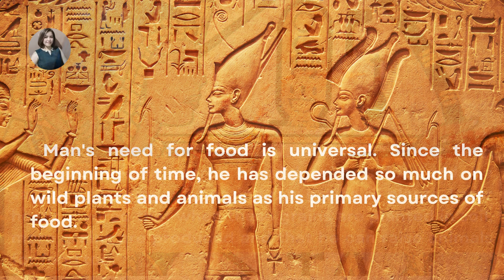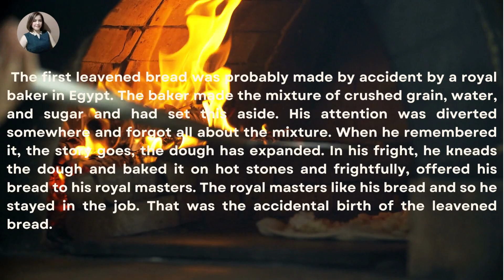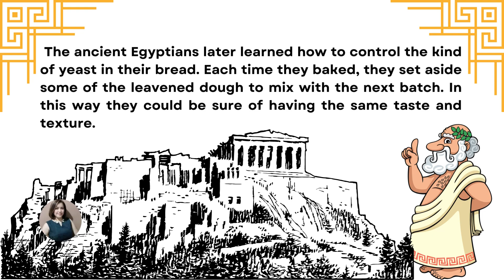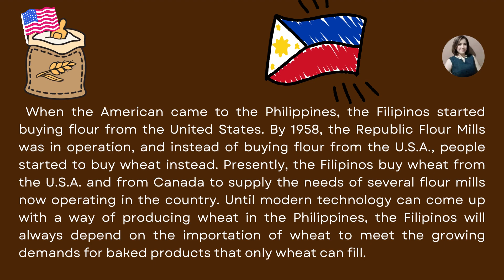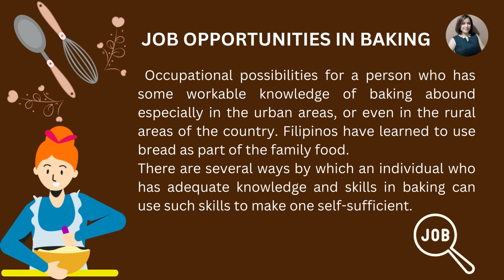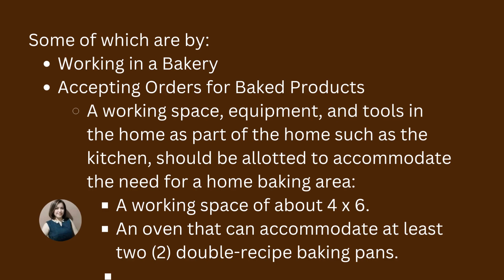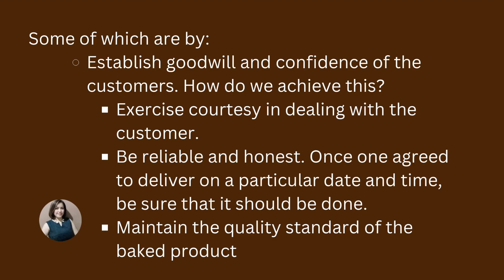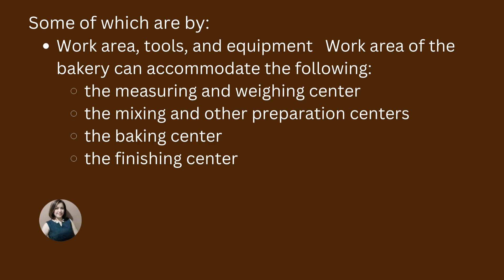HISTORY OF BAKING - BAKERY SCIENCE LESSON 1 (for educational purposes only)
source: Bread and Pastry Production book by Corazon Barateta-Prades